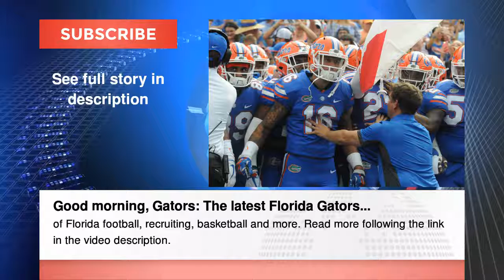Lawsuit: State of Florida Ignoring Medical Marijuana Law, Good morning, Gators: The ... Florida News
Lawsuit: State of Florida Ignoring Medical Marijuana Law

Good morning, Gators: The latest Florida Gators football news

Florida State players recall their first taste of the Florida rivalry

It’s a real headache correcting ‘Tampon Tax’ in red-state Florida